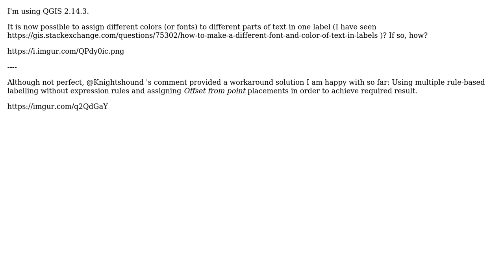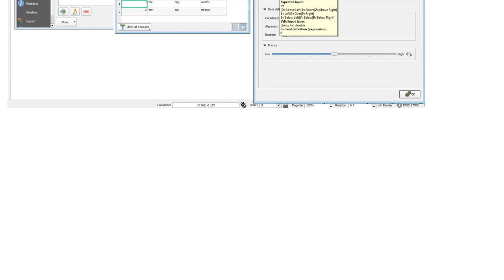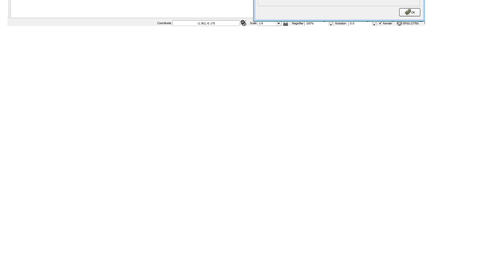GIS: Assigning different colors to different parts of text in labels using QGIS?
With thanks & praise to God, and with thanks to the many people who have made this project possible! You are responsible for your own actions.